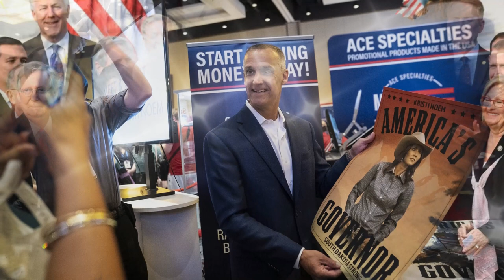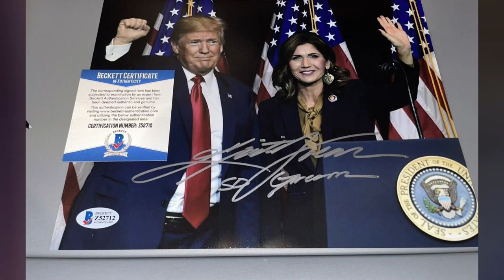🚨🚨GOBERNADORA KRISTI NOEM ¿POSIBLE VICEPRESIDENTA DE DONALD TRUMP? NOTICIA ESTADOS UNIDOS DE AMÉRICA